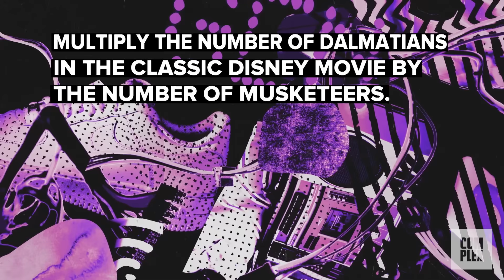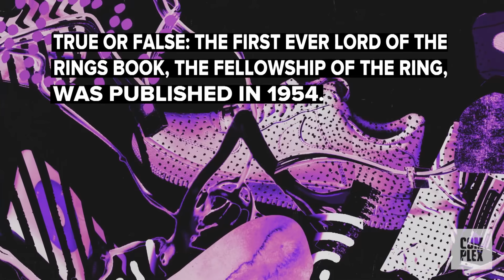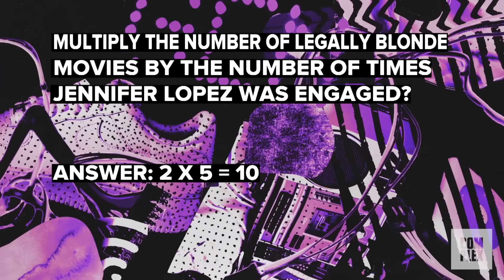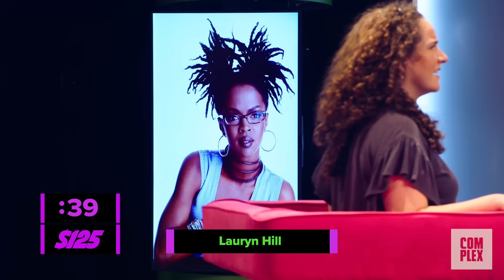Gen Z vs. Millennial for all the Marbles | Top Gen Ep. 5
Akaash Singh welcomes an IT Boomer, an old-school rap Gen X'er, a trivia-host Millennial, and a Gen Z "entrepreneur" to the Top Gen battleground and asks them to name all the Kardashians... Who do you think came out on top? Tune in to find out which generation was the last one standing.

COMPLEX is a community of creators and curators, armed with the Internet, committed to surfacing and sharing the voices and conversations that define our new America. Our videos exemplify convergence culture, exploring topics that include music, sneakers, style, sports, and pop culture through original shows and Complex News segments. Featuring your favorite celebrities, authoritative commentary, and a unique voice, our videos make culture pop.